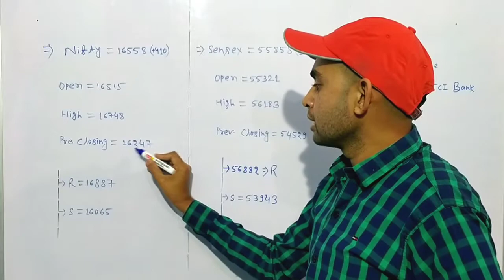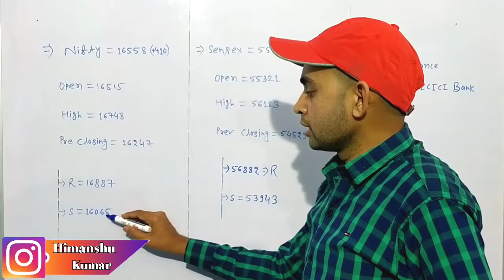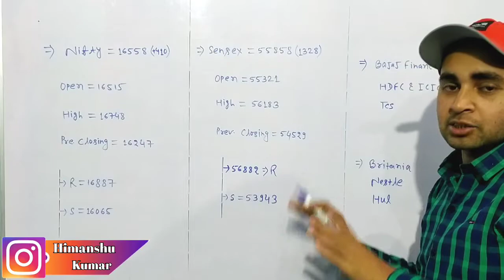Stock Market News Today | Nifty Live Status | Sensex Today | Haal - E - Bazar | Future Of India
In this video you will know about Share market today's news and updates .

Share Market
Stock market
Nifty today
Nifty 50 news
Sensex today

Hash Tags -

Please Note:-